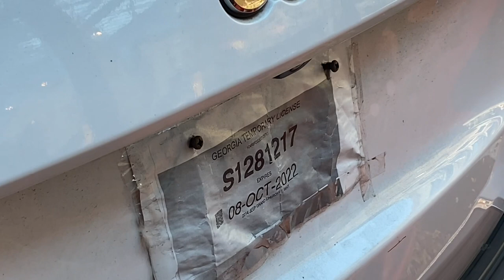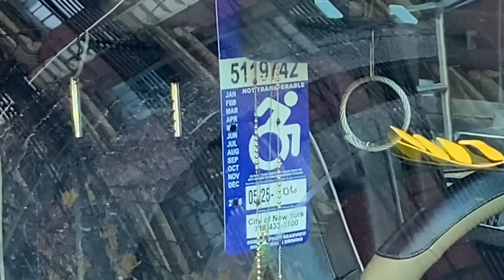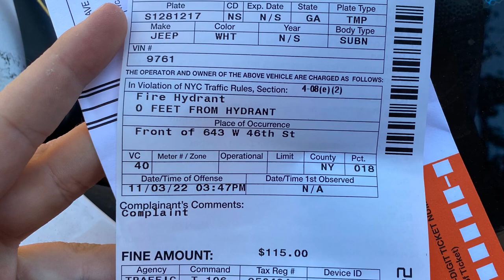🚨 ILLEGAL GHOST CAR 🚨 BLOCKS FIRE HYDRANT WITH FAKE PLATES AND HANDICAP PLAQUE CARD NEW YORK CITY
1) Fire Hydrant

2) Ambulance Only Zone

3) No Standing 4pm - 7pm

These Illegal Ghost Cars park where ever they want in NYC.